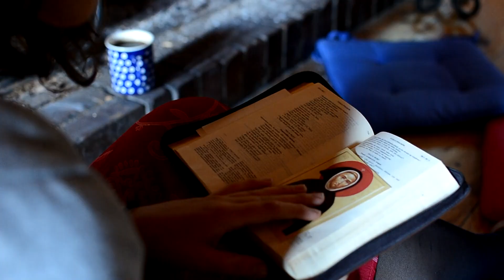Esencja 2015/2016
Film promujący poniedziałkowe spotkanie Esencja w roku akademickim 2015/2016
Montaż: Katarzyna Pagórska
Zdjęcia: Emilia Bąk